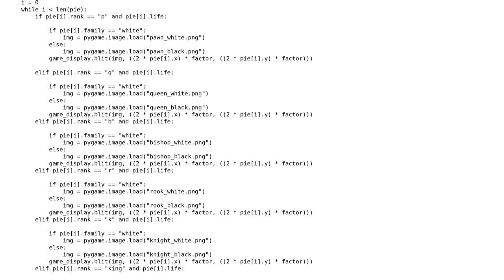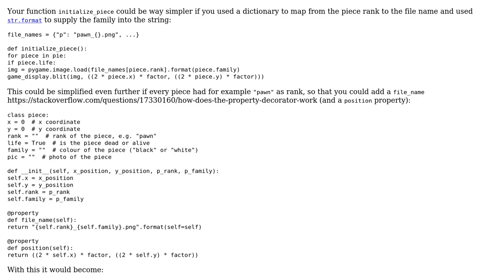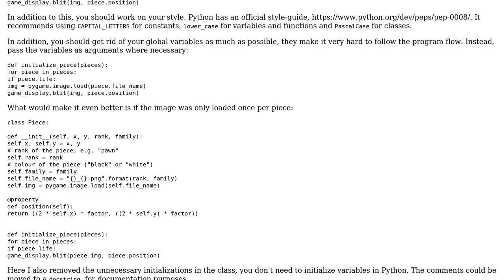First chess game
With thanks & praise to God, and with thanks to the many people who have made this project possible! | Content (except music & images) licensed under CC BY-SA | Music | Images & others | With thanks to user Vidhyanshu jain user Mathieu Guindon user Graipher and the Stack Exchange Network Trademarks are property of their respective owners. You are responsible for your own actions.